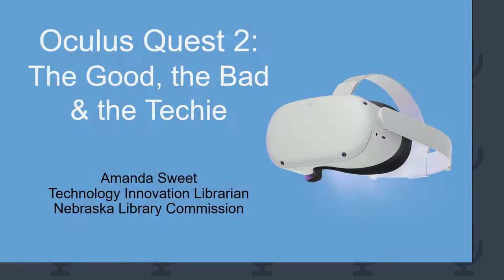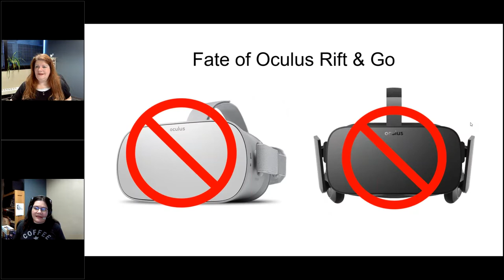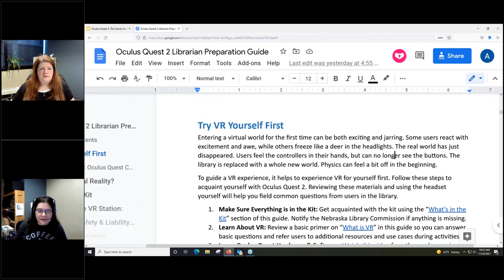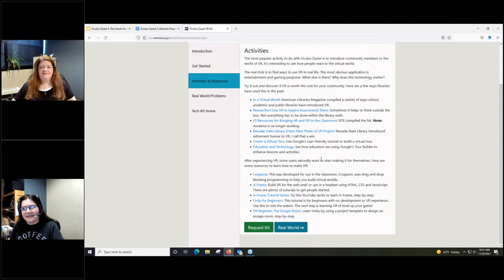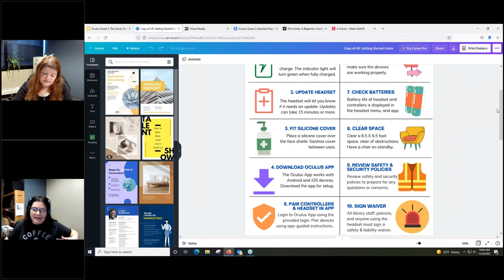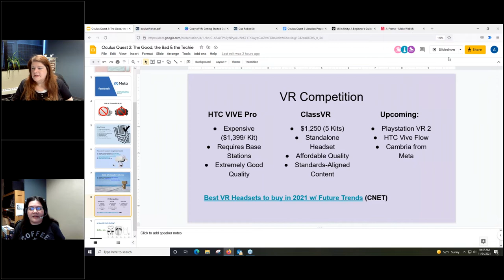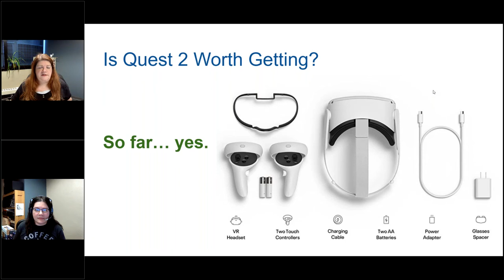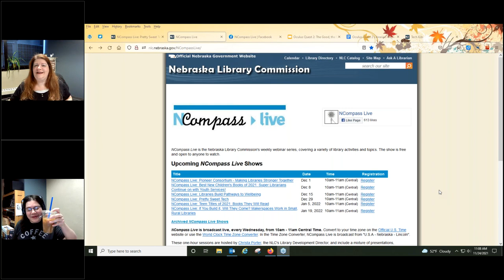NCompass Live: Pretty Sweet Tech - Oculus Quest 2: VR Headsets in the Library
Oculus came out with Quest 2 to replace Quest. Find out what I learned after playing with the headset for a while. By the end of this session you will:

    Know the difference between Oculus Quest and Quest 2
    Learn tips and tricks for writing privacy and safety policies.
    Get VR activity ideas and wraparound activity inspiration.

I hope to see you there! Facebook has made some great additions, and some not so great changes. Tune in to learn the good, the bad, and the techy for the new Quest 2.